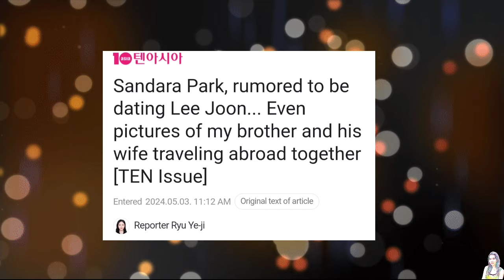Dara's brother's wedding held at G-dragon's VILLA, DARAGON is REAL, but what about LeeJoon?